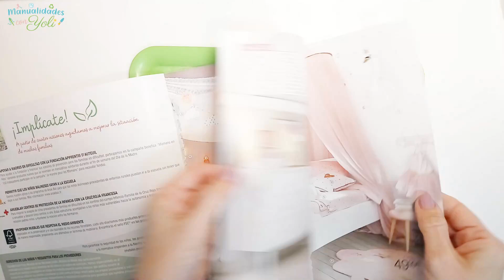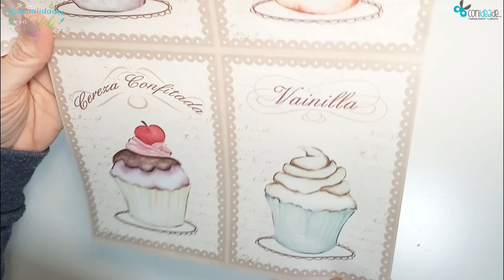Bandeja con Decoupage y Falso Marmoleado / Jaspeado / Marmolado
Hoy decoraremos una Bandeja con un Falso Marmolado o Jaspeado, y Decoupage con un bonito papel  de Cupcakes.
Una idea muy fácil para reciclar y restaurar una vieja bandeja o decorar una nueva.

Este precioso papel para Decoupage, el Medium y el Barniz son de la Tienda Online de Manualidades Con Idea de... Manualidades y Labores:

Además de estos materiales,  necesitaremos:
- 1 Bandeja
- Cola Blanca
- Hojas de Revista con brillo
- Acetona, Quita esmalte

Si te ha gustado esta idea y quieres ver más Manualidades paso a paso y con moldes, quédate conmigo ;)